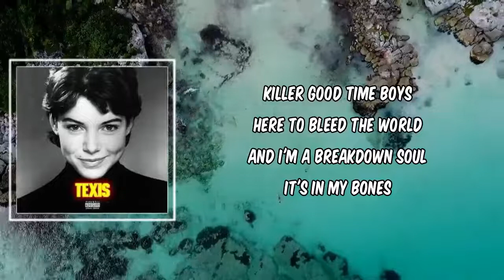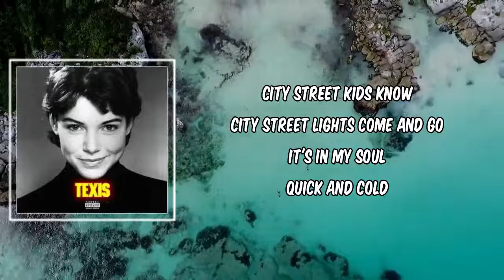Lyric: SWEET75 by Sleigh Bells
SWEET75 by Sleigh Bells
Album: Texis

SWEET75 Lyrics:

You're legitimate rock and roll
Here we go, here we go

[Verse 1]
Killer good time boys
Here to bleed the world
And I'm a breakdown soul
It's in my bones

[Verse 2]
City street kids know
City street lights come and go
It's in my soul
Quick and cold

[Refrain]
(Herе we go, here wе go)

[Verse 3]
I'm a good time boy
Here to heal the world

[Verse 4]
I go wrong for all I care
Sometimes far, far, far away
Quick and cold
Break down such a wretched soul
Lift up such a beautiful soul

[Bridge]
A little me time in my free time
Best friend, best friend
It's my best friend, my best friend

[Refrain]
(For rock and roll)

[Outro]
Aren't you a little too old for rock and roll?